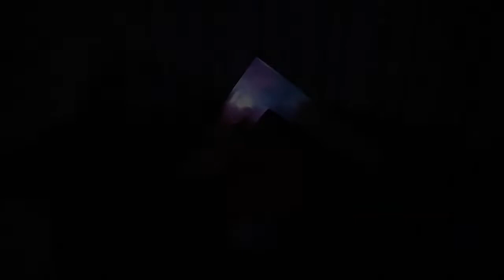How to Make a Lamp With Epoxy Resin - Epoxy Resin and Wood Night Lamp - Resin Art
how to make a lamp with epoxy resin - Epoxy resin
 2020 - Resin Art describes the art form of creating art objects with epoxy resin
20 Μαρ 2020 - How to Make Homemade

Art resin on the other hand, bubbles everywhere Check out our night lamp selection for the very best in unique or custom, handmade pieces from our lighting shops
Check out our resin lamp selection for the very best in unique or custom, handmade pieces from our lamps shops
Check out our epoxy lamp selection for the very best in unique or custom, handmade pieces from our lighting shops Check out our epoxy resin lamp selection for the very best in unique or custom, handmade